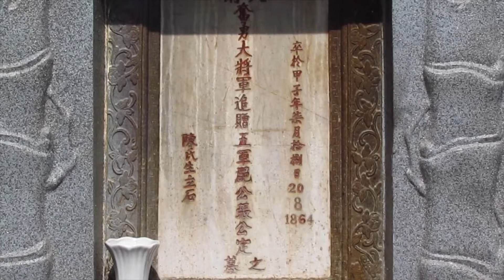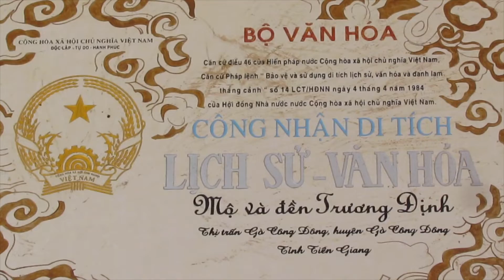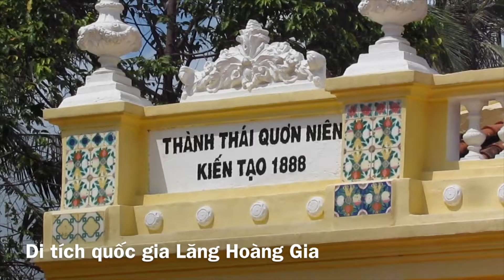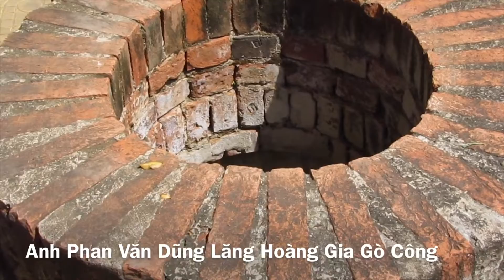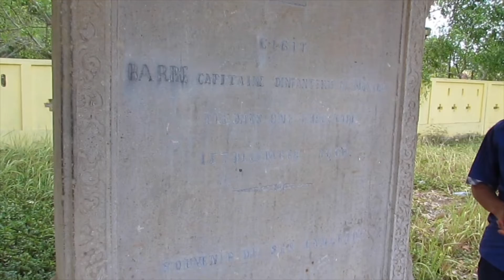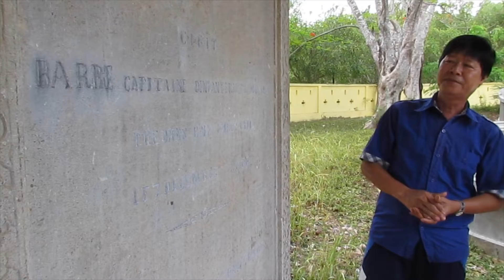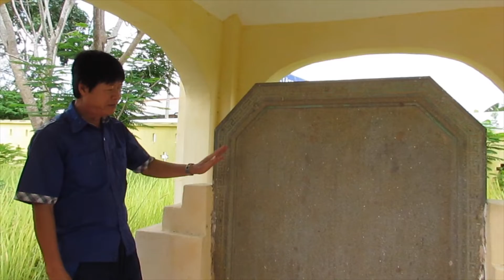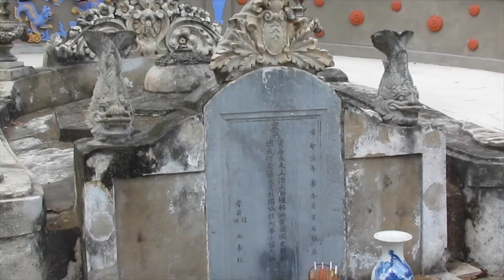Di tích tại Gò Công